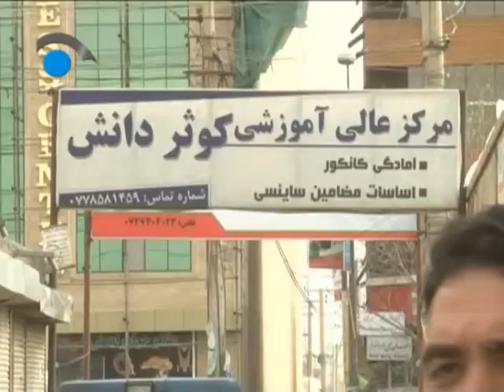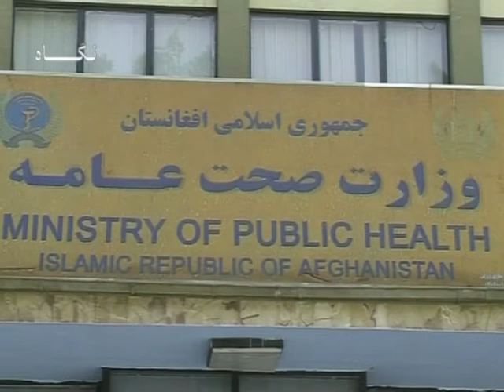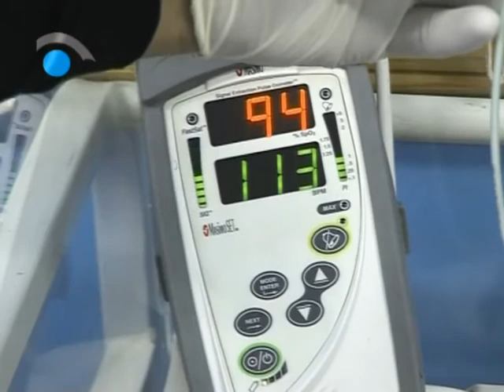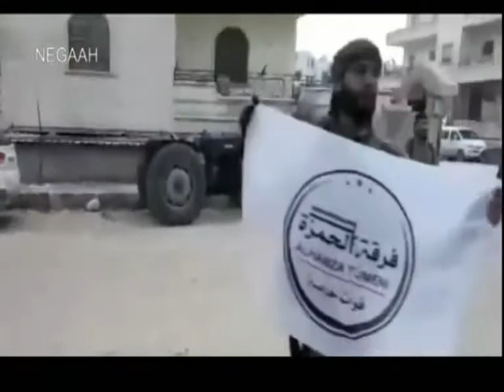مهمترین خبرهای افغانستان و جهان - ساعت 6 ( شبکه تلویزیونی نگاه ) 27/12/1396 - 18/3/2018